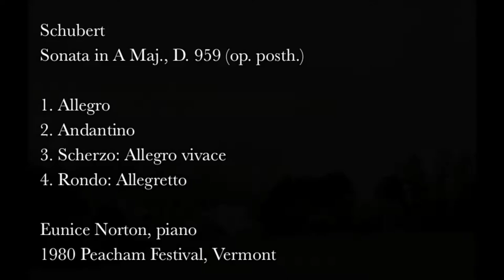Schubert - Sonata in A, D. 959 (op. posth.) Eunice Norton, piano (Peacham, 1980)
Schubert
Sonata in A Major, D. 959 (op. posth.)

1. Allegro (0:00)
2. Andantino (11:09)
3. Scherzo: Allegro vivace – Trio: Un poco più lento (19:08)
4. Rondo: Allegretto – Presto (24:08)

Eunice Norton, piano
1980 Peacham Festival, Vermont

One summer in Peacham, in her beautiful old house with the floor-to-ceiling antique windows in the living room that turned on their center posts to be opened, and with groups of students and friends overflowing onto the porch, listening intently, Eunice decided to present an evening of Bach. She wanted to immerse her listeners in his music and milieu, and the evening’s storm cooperated by dousing the electricity. Candles were lit and the magic unfolded.

Artists are made for these moments. Music conceived before the clamor of engines benefitted from Peacham’s spell that evening. Every person in attendance that evening returned the following summer, the year Eunice decided to focus on Beethoven, presenting lessons and monstrous concerts of dozens of his sonatas and other works.

By then, the townspeople, especially those who had pianos, had become engaged in housing the overflow of students. The evening concerts now had to be held at the town’s church. (The proceeds were even donated in order to renovate the regal, historic clapboard structure.) In this manner, the following five years presented a musical focus every summer for the entire area.

Word got around; audiences grew. It was never anything as ambitious or as commercial as the neighboring Marlboro Festival in the much larger ski resort town of Stowe, Vermont. But there were people who travelled to Peacham on short notice from as far as the west coast when Eunice played the Diabelli Variations at the end of the 1977 Festival. Of course, being a country setting, there were odd things that occurred, thanks to nature. It was often hot in the summer there despite the northern locale, and the church had no air conditioning. Its grand, paned windows were unloosed, making an open-air event that also became an open-animal event. Eunice’s atmospheric performance of Chopin’s Funeral March Sonata in 1979 was interrupted at the quietest moment in the slow movement by a squirrel dropping nut shells onto the piano strings (apparent in the recording of the concert). Another year a moth landed right on a hammer used frequently by a piece that then “limped” to the end as a result. And there’s the story which Eunice’s page turner tells about the time she played a hand-crossing Schubert piece, only to have a large leggy insect land right on her hand, prompting a silently mouthed “get it off!” while facing away from the audience. He attests that neither the incident nor her grateful smile afterwards interrupted the performance.

And then there was the time Rudolf Serkin – the founder of the Marlboro Festival – invited Eunice to play the Goldberg Variations. She must have been pleased by the invitation, for she and Serkin had shared good and bad times together over the years. They sparred kindly and occasionally unkindly about things such as Beethoven’s metronome markings for the Hammerklavier (he thought she was foolish for using them), and playing transcriptions of Bach’s music instead of the original versions (she thought they were not up to snuff). He had already played the Goldberg Variations once or twice. Unsurprisingly, they had a spirited disagreement over them, but their camaraderie usually won out. A few concerts showed their talents together, such as when they played a Schnabel memorial evening at Lincoln Center.

The day of the Marlboro Goldbergs coincided with the visit of a group of Eunice’s students. Imagine their surprise as they headed out for the hour-long journey from Peacham to Stowe, only to see Eunice speeding back in the other direction, heading towards home in the little red convertible she drove everywhere. Later when everyone commiserated, Eunice admitted that she angrily stormed away from the venue after learning that Serkin had placed her performance of the Goldbergs at the end of a long list of diverse, plainly incongruous music programming. When she confronted Serkin about his plan, he said, “My dear Eunice, I have played the Goldberg Variations as an encore!”